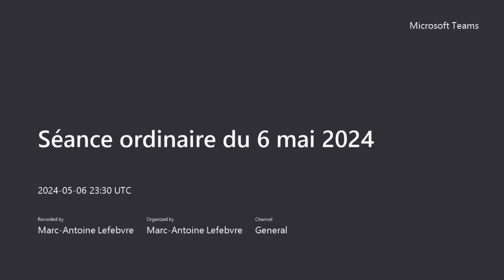Séance ordinaire du conseil municipal du 6 mai 2024